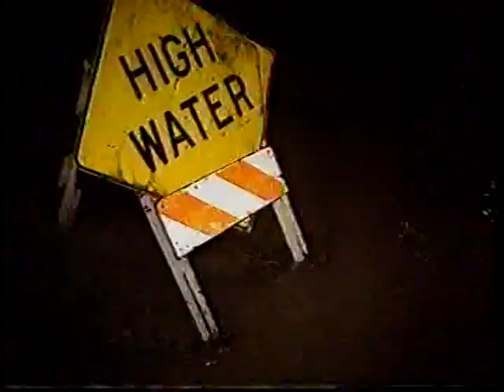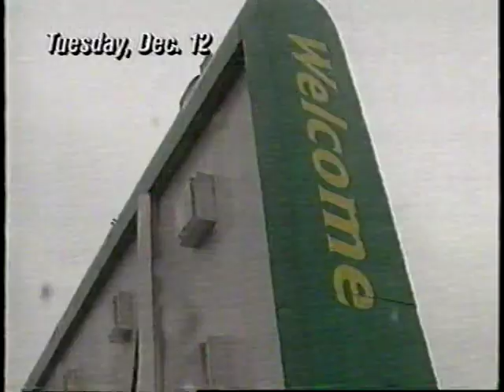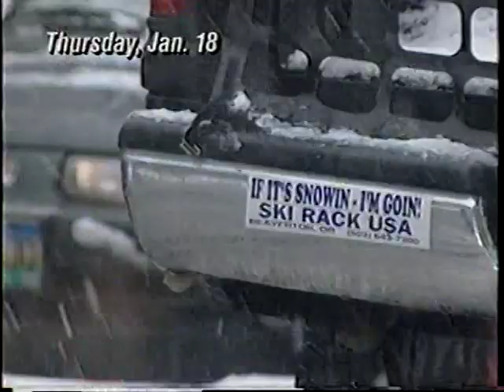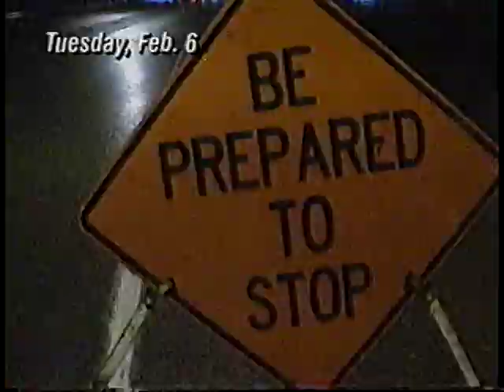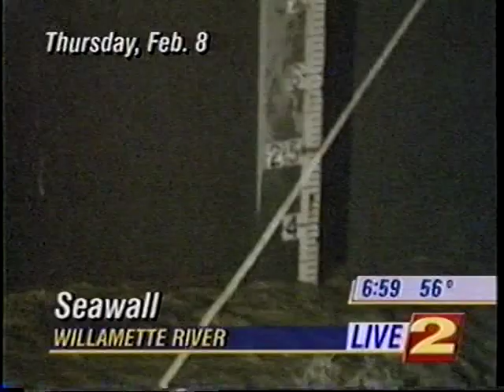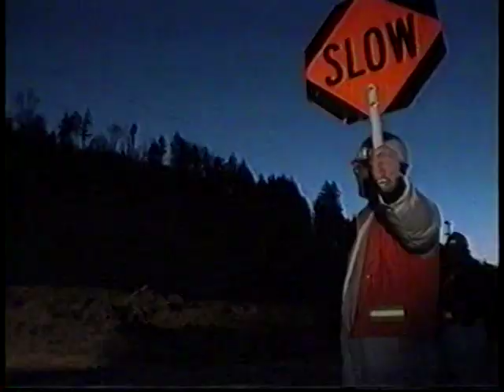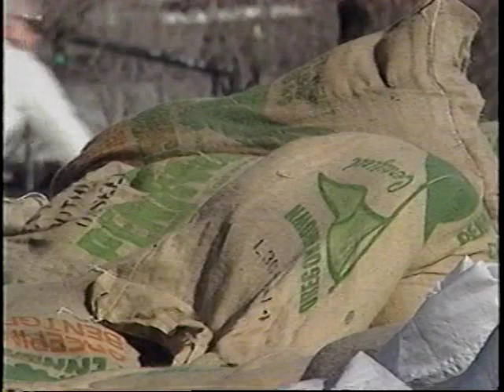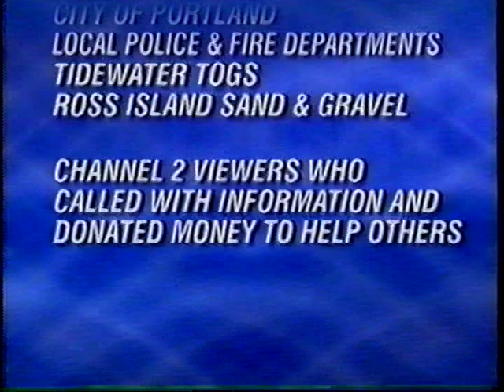KATU2 Portland - Wild Winter 1996 (Flooding News Coverage) [VHS]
KATU2 Portland news channel "Wild Winter" 1996 flood coverage compilation VHS

Credit to /u/PDXnederlander on reddit for the tape